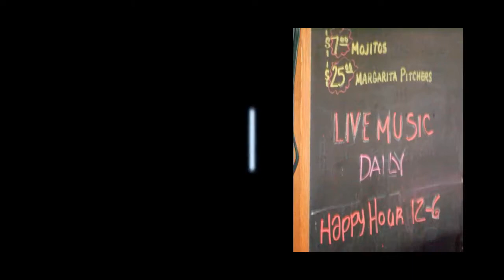Blu Que Island Grill Siesta Key.mp4